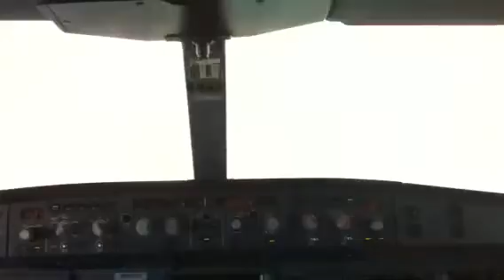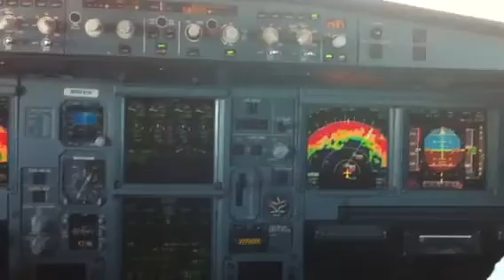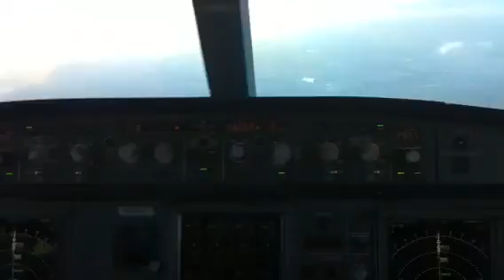Approach to San Jose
Rain season is over...